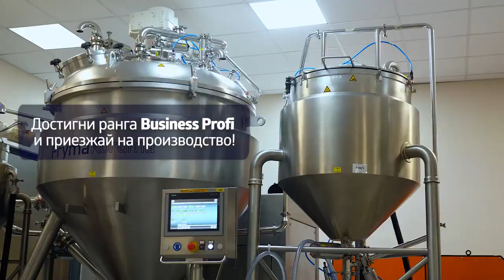ПРОИЗВОДСТВО SIBERIAN WELLNESS ❄️ - ЧИСТОТА, ТОЧНОСТЬ, КАЧЕСТВО, ОТКРЫТОСТЬ!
Как заработать первые деньги в сетевом?

Любишь себя? Следишь за здоровьем? А может занимаешься спортом? Тогда заходи в мой канал для друзей по продукции Siberian Wellness